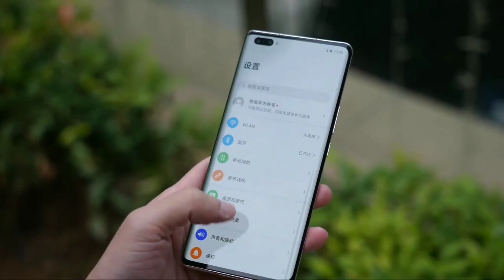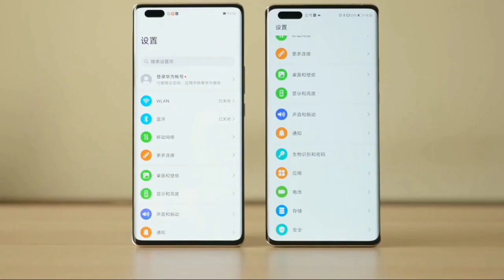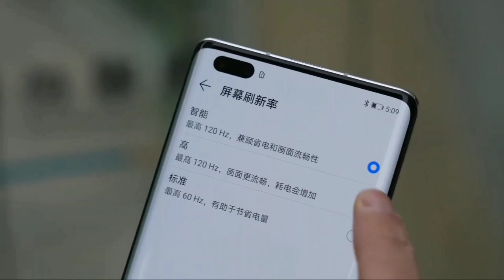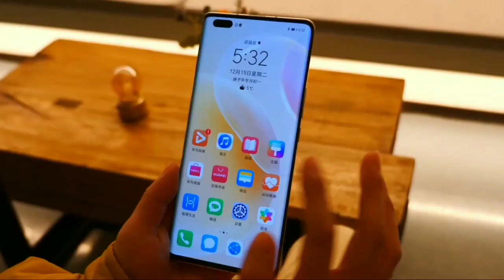هواوي تعلن الحرب 🔥🔥 huawei nova 8 pro 4G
هواوي رغم العقوبات المفروضة عليها الا انها مازالت مصرة على التميزة حيث ستطلق هاتفها الجديد huawei nova 8 pro 4g
هاتف بعتاد قوي وخامات خارجية ممتازة،  هاتف nova 8 pro يعد من بين افضل الهواتف

دقائق تقنية@
دقائق تقنية Minutes Tech@